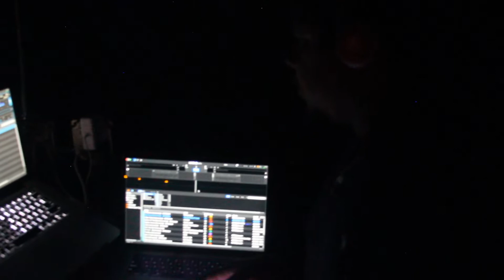WTF WEDNESDAY 1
WTF WEDNESDAY @ THE LIONS DEN FEATURING YOUR HOST POOKIE BABY, CO-HOST LIL REDBULL, DJ KNUCKLEHEAD, JESSEMINE, DANIE, 3 TEENS, DREW PRYCE, AND THE BLACK LION FAMILY